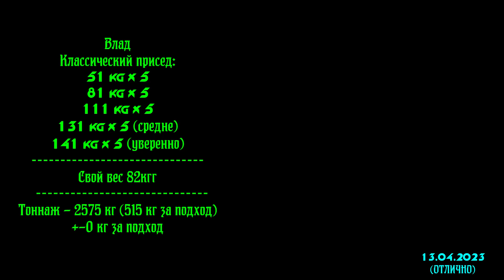ТРЕНИРОВКА НОГ [13.04.23]